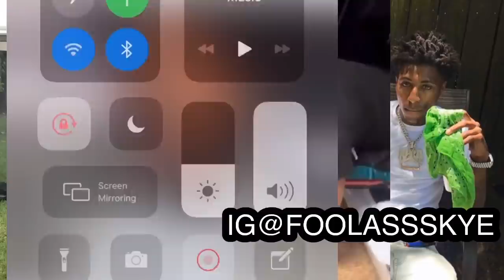NBAYOUNGBOY DISRESPECTED BY OG JPRINCE”YOU R A DUM BOY”🤦🏾‍♀️AFTER YB DECLINES HIS “OFFER”👀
A few internet thugs recently broke into Youngboy s car and took a few items, they also posted it and demanded money if he wanted it back. Said they did it for JACKBOY OG BY THE NAME OF JPRINCE GOT THE ITEMS BACK FOR YB..
Touch that bell 🔔 so you can receive all my notifications
Share this link to ALL social media’s
Tell a friend about this channel